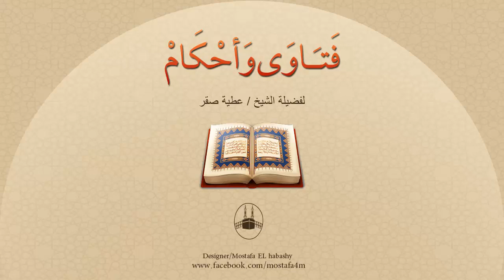ايهما أصح الإسرار بالبسملة في الصلاة أم الجهر بها ؟